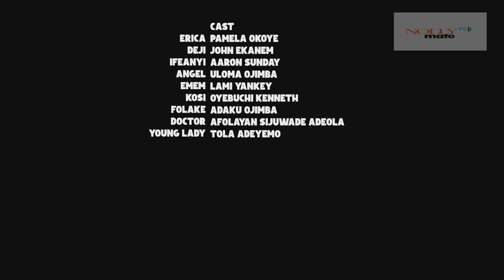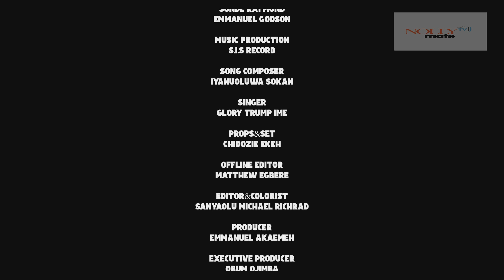BLOODLINE SECRETS - CHINENYE NNEBE , JOHN EKANEM , PAMELA OKOYE - NEW 2024 NIGERIA MOVIE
Latest 2024 new Nigeria - BLOODLINE SECRET by John Ekanen , Chinenye Nnnebe and Pamela Okoye